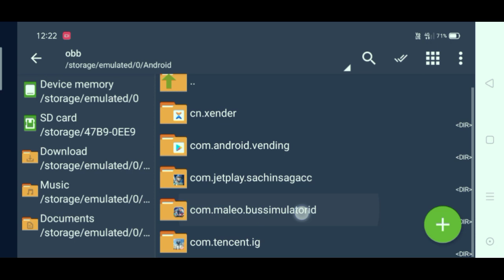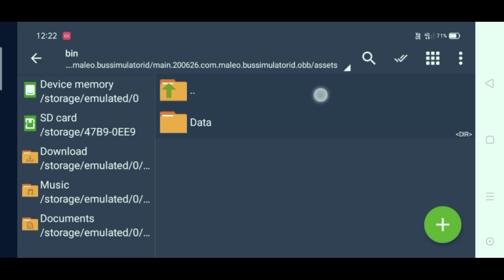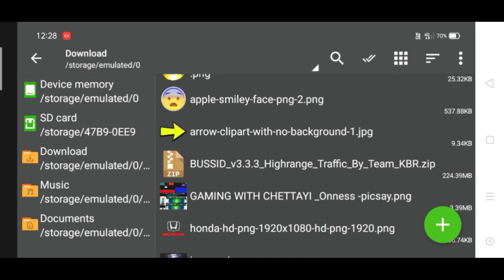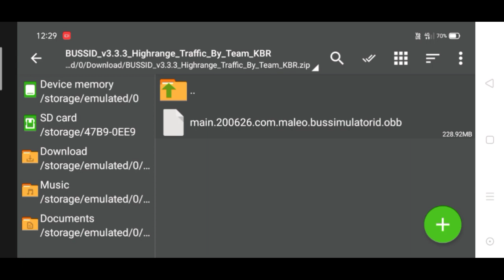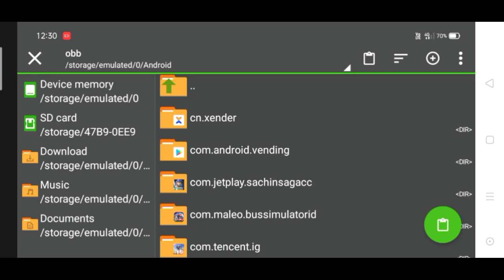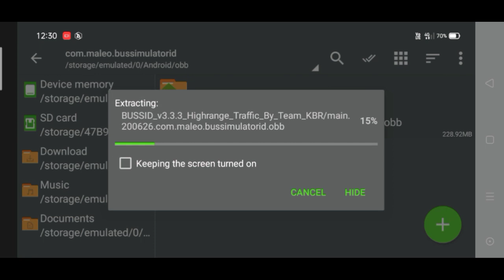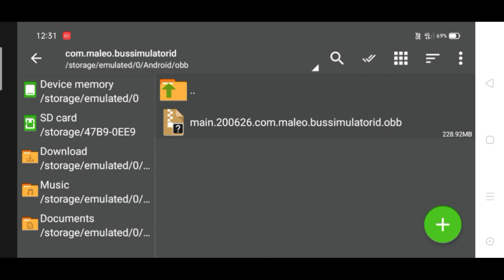🔴 Traffic mod Installation tutorial video bussid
How to download & install traffic mod in bussid | how to install traffic mod

How to download and install traffic mod in bussid
How to install traffic mod in bussid
How to add traffic mod in bussid